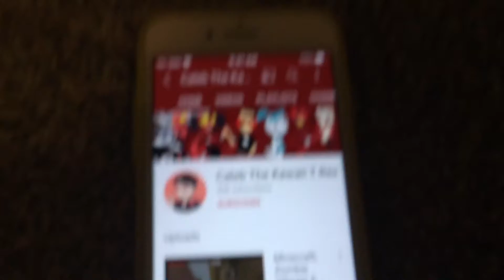Rant On Celeb The Kawaii T Rex